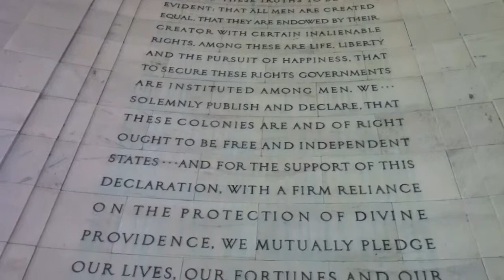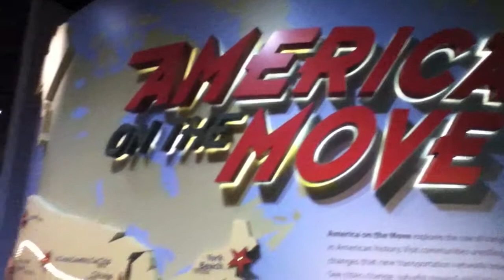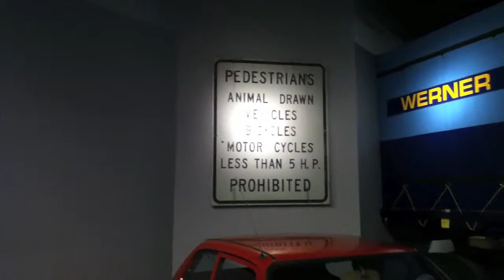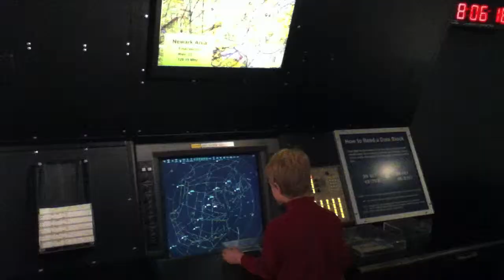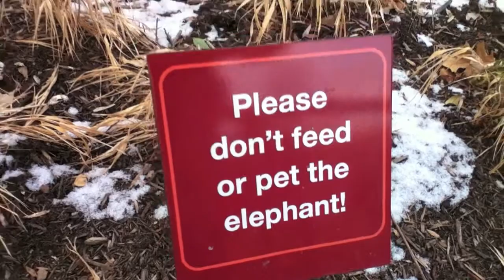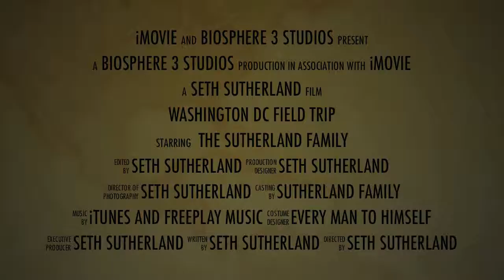Washington DC Field Trip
Forgive the bumpiness; I'm still getting used to filming with an iPod that weighs less than a beetle; I'm used to 7 pound cameras instead!! lol  Oh, and as you might imagine this video is NOT very self-explanatory.  I just snapped video as I went along and so if you have any questions (which I'm sure you will) about who or what or where or why, just ask!! :-)